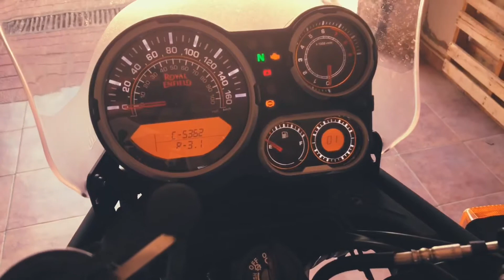MotoNabos Chain Lubrication